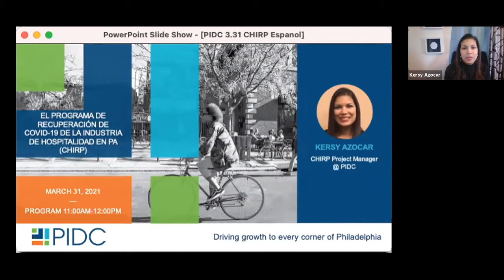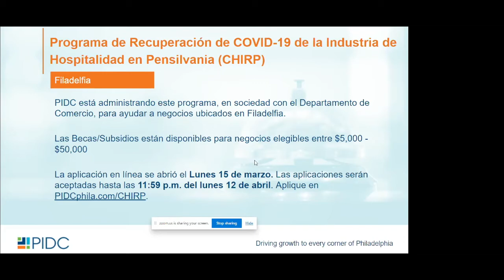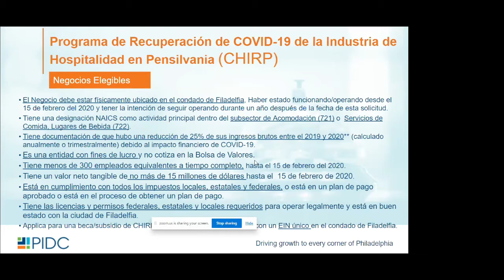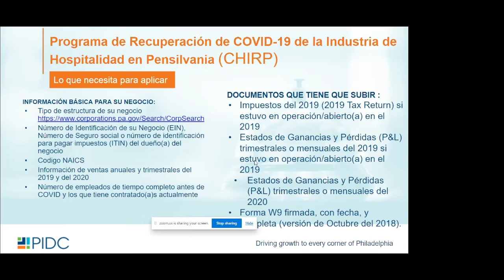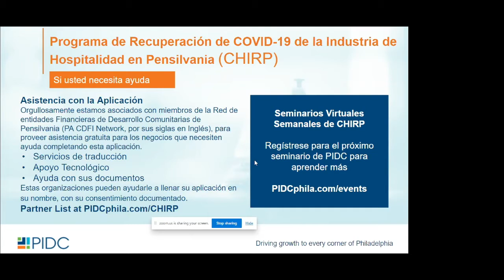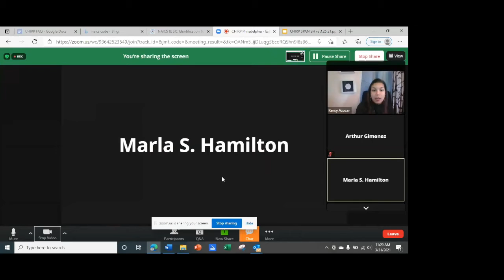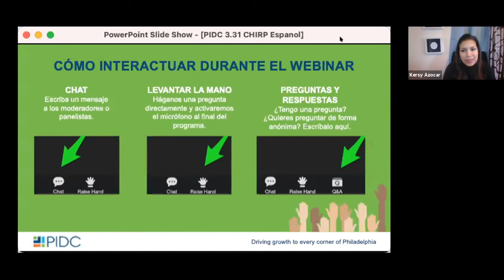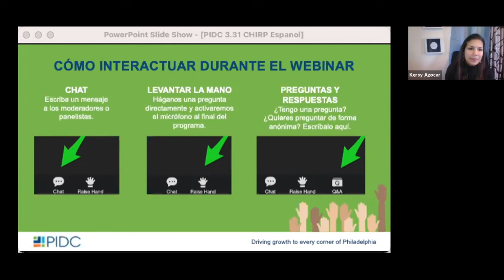Chirp Philadelphia Español | March 31st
Replay from March 31, 2021
The Pennsylvania COVID-19 Hospitality Industry Recovery Program (CHIRP) is the new $145 million statewide fund created by the Commonwealth of Pennsylvania to alleviate revenue losses and pay eligible operating expenses for certain businesses in the hospitality industry severely impacted by the COVID-19 pandemic. Philadelphia County is receiving approximately $17M in funding to provide grants to eligible businesses through this program.

PIDC is administering this program for businesses located in Philadelphia. Grants are available to eligible businesses in the range from $5,000 - $50,000.